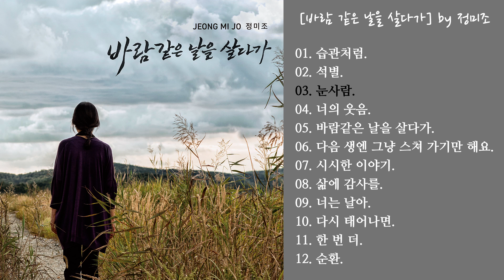정미조 [바람같은 날을 살다가] - 03. 눈사람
2020년 11월 10월 발매. 정미조의 정규앨범 [ 바람같은 날을 살다가]
세번째 트랙. 눈사람.